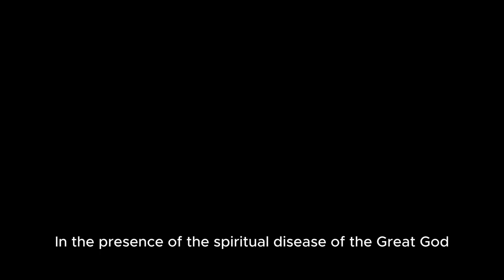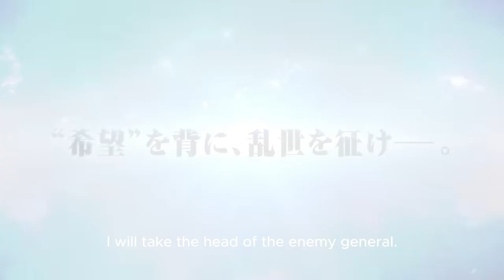Kingdom 5th Series Teaser PV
Are you ready for the epic return of the legendary warriors of China? The TV anime Kingdom 5th series is coming soon to your screens! 🙌

Watch the teaser PV and get a glimpse of the thrilling battles, the fierce enemies, and the loyal allies that await the young king Zheng and his loyal general Xin. Witness their journey to unify the warring states and create a new era of peace and prosperity. 🗡️

The TV anime Kingdom 5th series is based on the popular manga by Yasuhisa Hara, which has sold over 80 million copies worldwide. The anime is produced by Studio Signpost and directed by Kenichi Imaizumi, with Noboru Takagi as the series composer and Hisashi Abe as the character designer. The cast includes Masakazu Morita as Xin, Jun Fukuyama as Zheng, Rie Kugimiya as He Liao Diao, and many more. 🎙️

Don’t miss the premiere of the TV anime Kingdom 5th series on Saturday, January 6, 2024 at 24:00 on NHK General TV. You can also watch it online on Crunchyroll, Funimation, and other streaming platforms. 📺